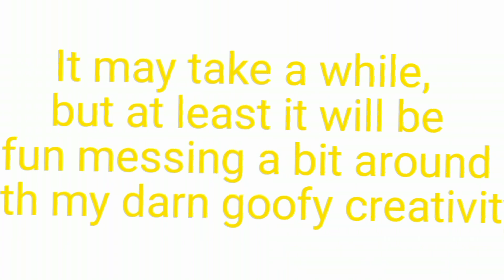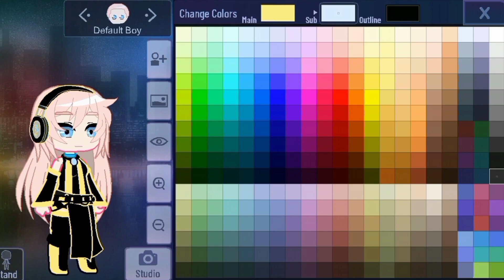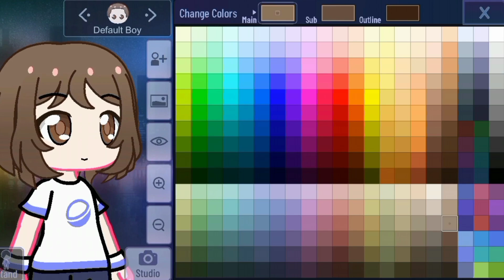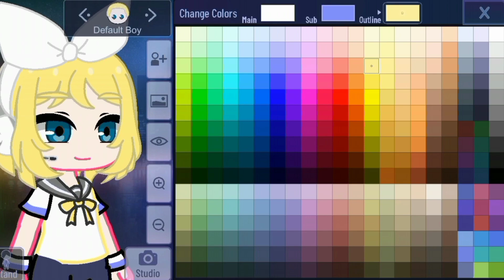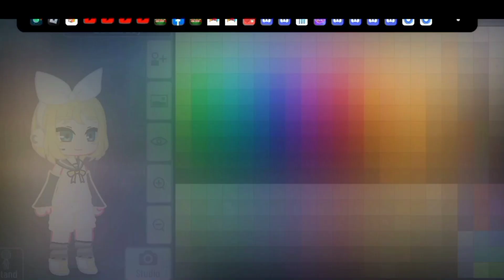Making Luka and Rin in my own gacha style. || Read Description!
I'm so sorry if the texts from the start were too large.. I had no time to re-edit this because it took more than 5 mins for the video to export 💀💀